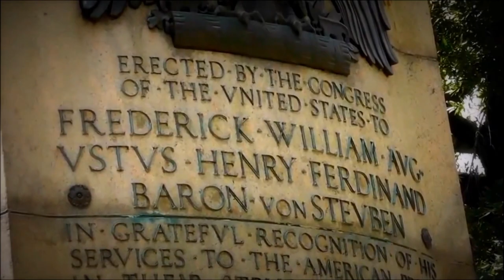Washington DC - Weißes Haus, Capitol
Washington DC und Gebäude,Museen,Sehenswürdigkeiten wie Weißes Haus, Capitol,von Steuben Denkmal,